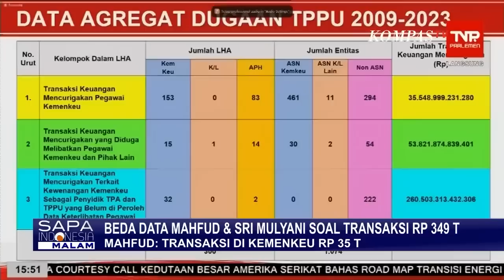Perbedaan Data Soal Transaksi Janggal Rp 349 Triliun Antara Mahfud MD & Sri Mulyani!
KOMPAS.TV - Perdebatan dan interupsi mewarnai rapat antara Menko Polhukam Mahfud MD dan komisi III DPR saat membahas transaksi janggal Rp 349 triliun.

Mahfud mengungkap data berbeda dengan Sri Mulyani soal transaksi yang melibatkan pegawai Kementerian Keuangan.

Komisi III DPR berpendapat seharunya Mahfud MD sebagai Ketua Komite Pencegahan Tindak Pidana Pencucian Uang seharusnya melakukan audit data, untuk mencocokan informasi yang didapat dari PPATK dengan Kementerian Keuangan.

Namun, Menko Polhukam, Mahfud MD memastikan data yang ia miliki dengan data milik Sri Mulyani adalah data yang sama dengan penafsiran berbeda.